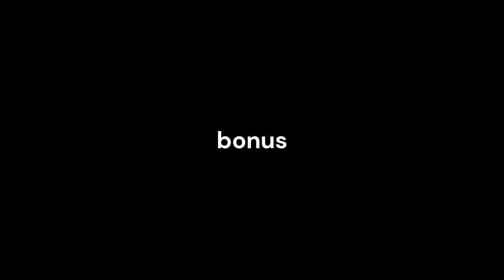same voice actor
the va's maryke hendrikse in case you were wondering